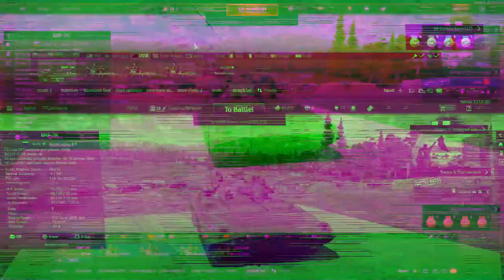Stridsvagnsögonblick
one like equals one trumpet

Music
War Thunder Legacy Theme
Azur Lane Vacation Resort Theme
Nintendo 3ds mii maker theme